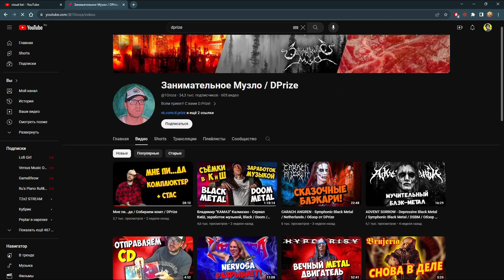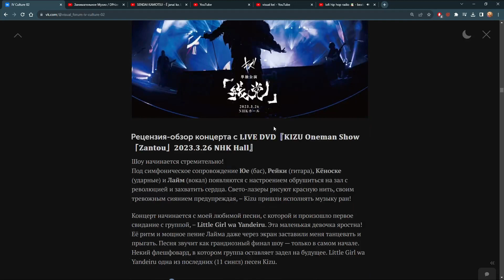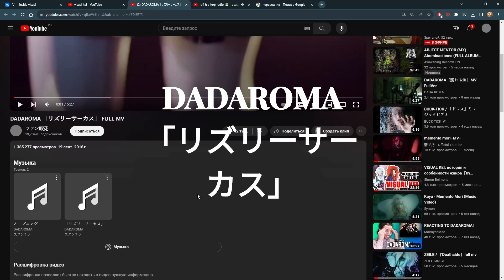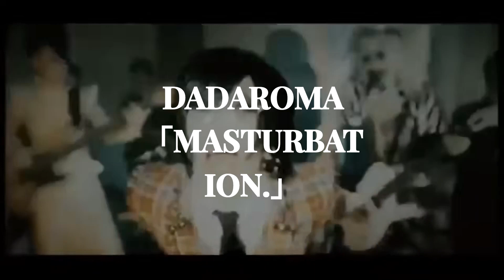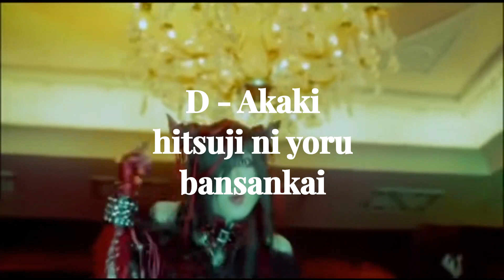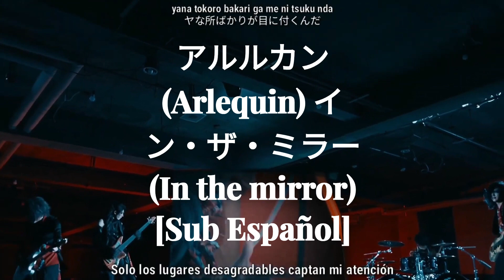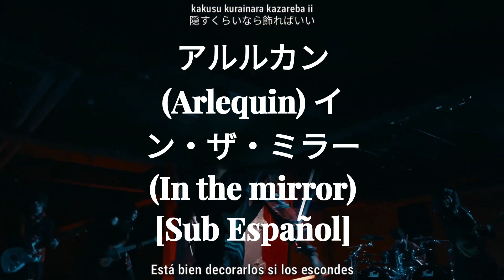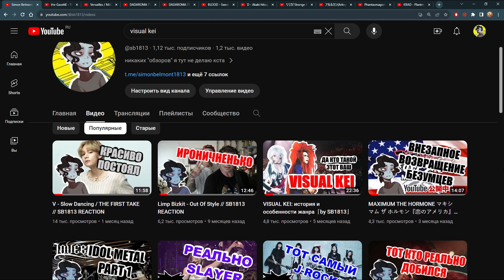ТОП 10 「VISUAL KEI」 КЛИПОВ по этому тегу в поиске на YOUTUBE // SB1813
Супер-своеобразный ТОП10. Клипы, что я выбрал находятся по запросу "Visual kei" в поиске. Просто видосы/реакции/джемы я не брал. За косяки сразу сорян, этот видос делался больше в развлекательных целях, так что не относитесь к нему супер-сурьезно :з

UPD: после некоторых недопониманий, решил изменить название, надеюсь теперь все понятно.